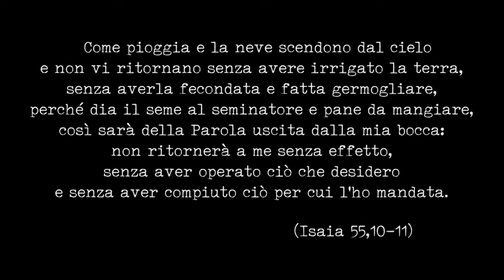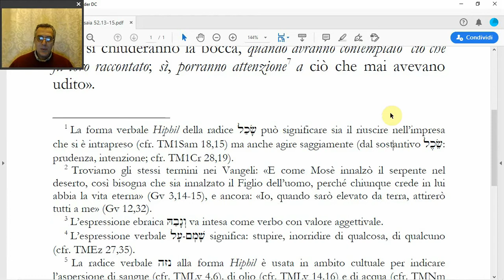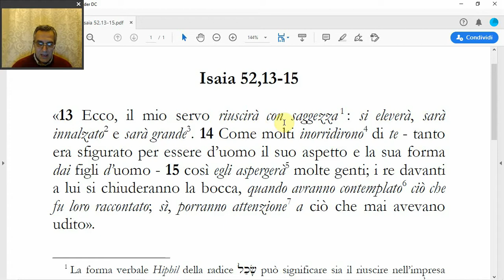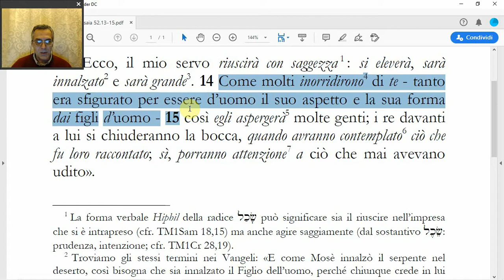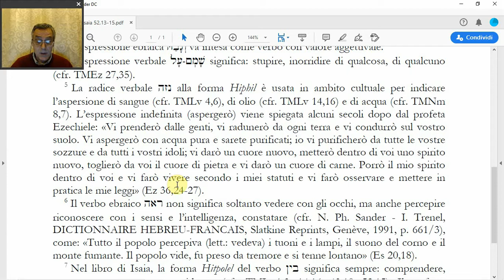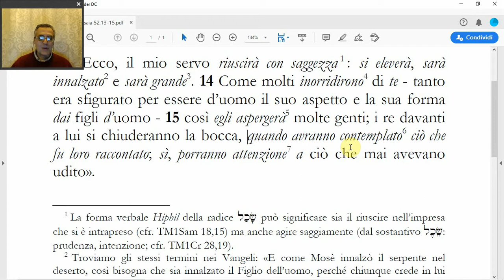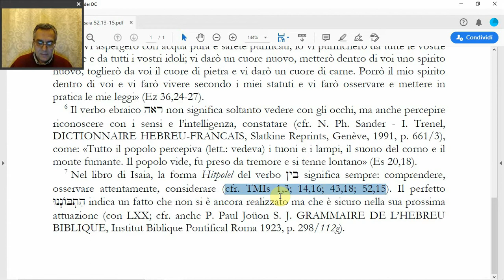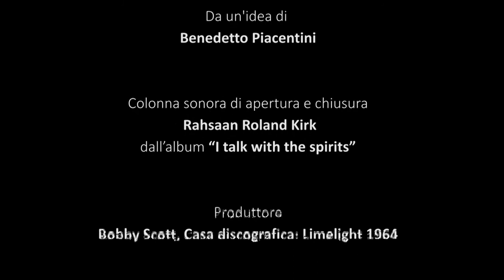(Isaia 52,7-12) Il Canto del servo sofferente; I parte di Benedetto Piacentini